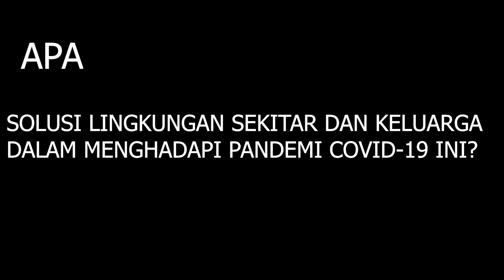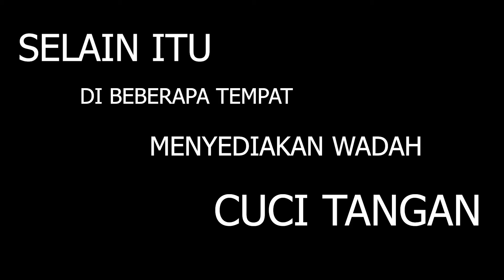COVID-19 DAN TINDAKAN MASYARAKAT BENDILWUNGU DALAM PENCEGAHANYA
VIDEO ini di buat untuk memenuhi syarat tugas mata kuliah pengantar permukiman dan juga untuk kebermanfaatan bersama. terimakasih dan selamat menonton.